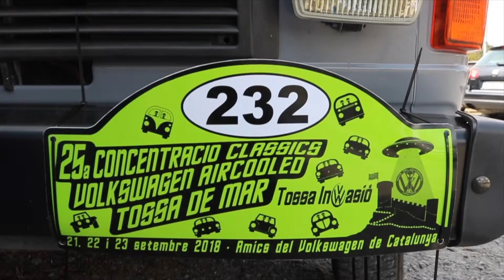25ª Concentración Classics Volkswagen Aircooled Tossa de Mar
25ª Concentración de classics Volkswagen en Tossa de Mar en Cala Llevado , contracción de los amics de volksvwagen de Catalunya